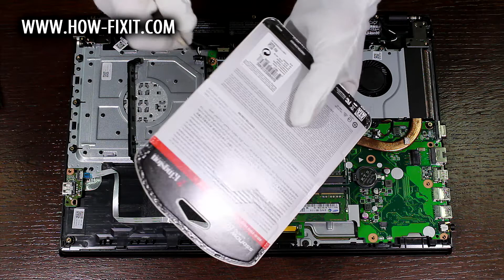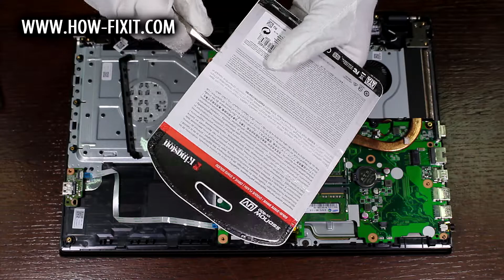How to Install a Hard Drive or SSD in Acer Extensa 2511 (Upgrade Guide)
Upgrade your Acer Extensa EX2511 laptop by installing a new HDD or SSD. Learn the essential steps to boost speed and efficiency with this replacement DIY guide.

*DESCRIPTION*
Looking to upgrade HDD or SSD on your Acer Extensa 2511 laptop’s performance? In this tutorial from HowFixit, we’ll show you how to install a hard drive or upgrade to an SSD, giving your device a major speed boost. We’ll cover each step—from disassembling the bottom cover to safely removing the old drive—and share pro tips on preventing damage during the repair.
This video guide applies to the following models: Acer Extensa 2511, Extensa EX2511

🛠️ In this HowFixit guide we cover:
✔️ Step-by-step guide to disassembling the Acer Extensa 2511 laptop.

Question: Can I use any 2.5-inch SSD for my Acer Extensa 2511 laptop?

Question: What is the maximum SSD size for the Acer Extensa 2511 laptop?